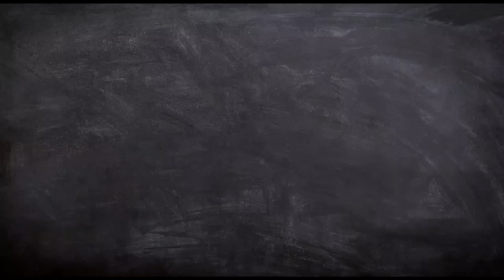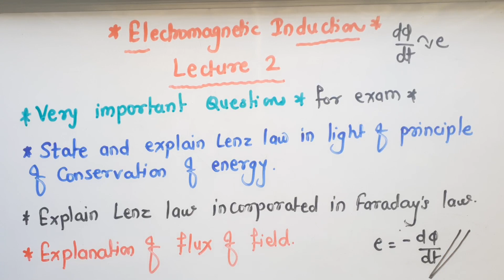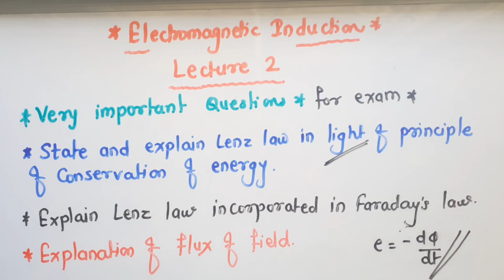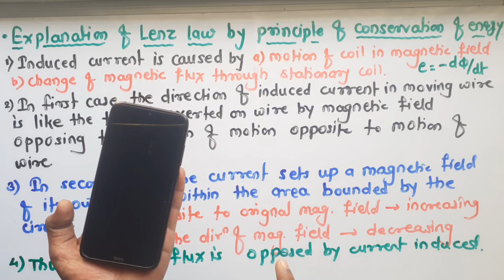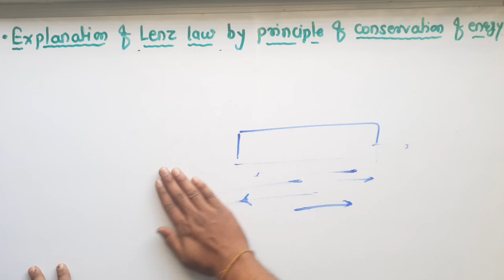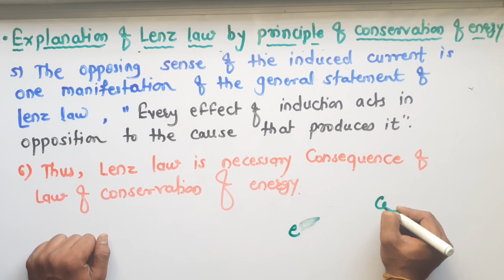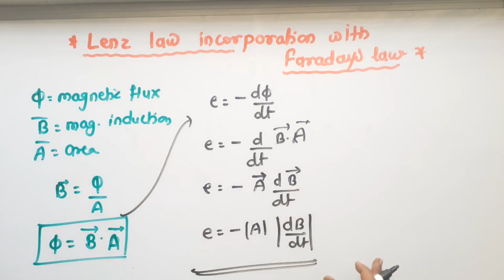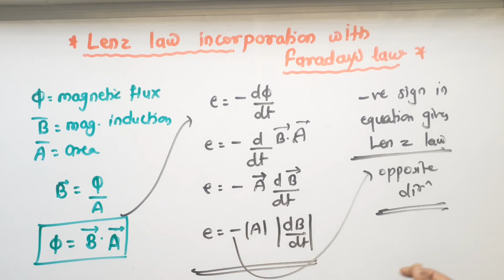Electromagnetic Induction 2. Lenz law as law of conservation of energy ncert Maharashtra Board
This is very important lecture regarding to board exams , plz share with all .

for previous lectures :
Electromagnetic Induction 1. Faraday's laws and Lenz law detailed explanation